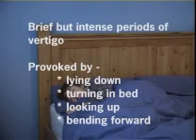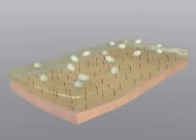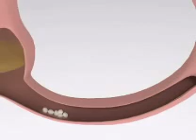Assessment and Management BPPV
These video clips are recommended for use in conjunction with a course incorporating practical instruction. It covers the diagnosis and management of benign positional vertigo, including particle repositioning manoeuvres.